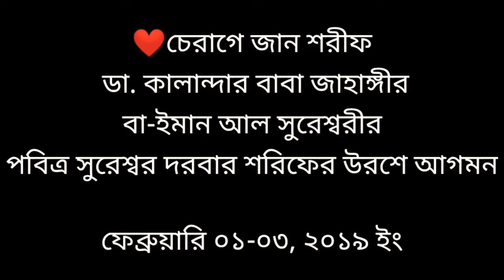চেরাগে জান শরীফ কালান্দার বাবা জাহাঙ্গীর বা-ইমান আল সুরেশ্বরী,পবিত্র সুরেশ্বর দরবার শরিফের উরশে আগমন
১।মারেফতের গোপন কথা (১০০ টাকা)
২।মারেফতের গোপন আলাপ (৬০ টাকা)
৩।মারেফতের বানী (১০০ টাকা)
৪।সুফিবাদ আত্মপরিচয়ের একমাত্র পথ-১ম খন্ড (১০০ টাকা)
৫।সুফিবাদ আত্মপরিচয়ের একমাত্র পথ-২য় খন্ড (৬০ টাকা)
৬।সুফিবাদ আত্মপরিচয়ের একমাত্র পথ-৩য় খন্ড (১০০ টাকা)
৭।ইতিহাস নয় সুফিবাদের রহস্য (১০০টাকা)
৮।নিহ্নবে চিত্তদাহ সুফিবাদ সার্বজনীন (১০০ টাকা)
৯।শরিয়তি শয়তান মারেফতি শয়তান (১০০ টাকা)
১০।কোরানের দৃষ্টিতে নামাজ ৮২ বার (১০ টাকা)
১১।গান বাজনার দলিল (৬০টাকা)
১২।ফকিরির আসল কথা (৬০টাকা)
১৩।ফকিরির গোপন কথা (৬০টাকা)
১৪।শরিয়তি সেজদা মারেফতি সেজদা (৬০ টাকা)
১৫।কোরানুল মাজিদ ১৫ পারা (হুবহু অনুবাদ ও কিছু ব্যাখ্যা) (৪০০ টাকা)
১৬।মারেফতের গোপন দর্শন অনেকের অজানা (১০০ টাকা)
১৭।মারেফতের গোপন ভেদ-রহস্য(১০০ টাকা)
১৮।মারেফতের গোপন আলোচনা(৬০ টাকা)
১৯।রোজা ইফতার হজ্জ জাকাত ও কোরবানী (১০টাকা)
২০.মারেফতের গোপনেরও গোপন কথা (২০০টাকা)

২১.সুফিবাদের গোপনেরও গোপন কথা [উক্ত তালিকার   ১২,১৩,১৬,১৭ও ১৮ নং এই পাঁচটি বই একসাথে](৪০০টাকা)
২২.ফকিরির গোপনেরও গোপন কথা [সুফিবাদ আত্মপরিচয়ের একমাত্র পথ ১,২,৩ ও ৪ খন্ড একসাথে] (৩০০টাকা)
২৩.মগ্ন তখন মোরাকাবায় -সৈয়দ তারিক(৬০টাকা)
২৪.উদয়ের পথে -মেহেদী মাসুদ (৬০টাকা)
২৫.মসনবী শরীফ (১ম খন্ড)-অনুবাদঃ ডা.ময়েজউদ্দিন রশিদ (১৫০টাকা)
২৬.মসনবী শরীফ (২য় খন্ড)-অনুবাদঃ ডা.ময়েজউদ্দিন রশিদ (১০০টাকা)
২৭.দেওয়ানে বু আলী শাহ কলন্দর (১ম খন্ড)-অনুবাদঃ ডা.ময়েজউদ্দিন রশিদ (১০০টাকা)
২৮.দেওয়ানে বু আলী শাহ কলন্দর (২য় খন্ড)-অনুবাদঃ ডা.ময়েজউদ্দিন রশিদ (৬০টাকা)
২৯.দেওয়ানে বু আলী শাহ কলন্দর (৩য় খন্ড)-অনুবাদঃ ডা.ময়েজউদ্দিন রশিদ (৬০টাকা)

ঠিকানা-
সুফিবাদ প্রকাশনালয়
১০৮ নিউ এলিফ্যান্ট রোড( ২য় তলা); ঢাকা১২০৫
মোঃ ০১৭১৭৬৩৬৩৫৩, ০১৯১১৫৯৭৭৮০

                    ১০৮, নিউ-এলিফ্যান্ট রোড
                                    ঢাকা-১২০৫
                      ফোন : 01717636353